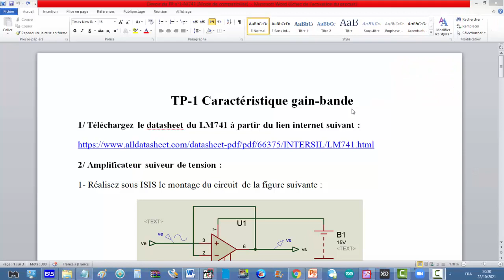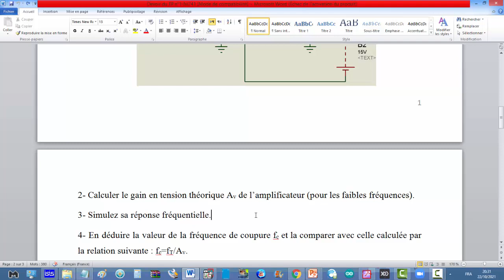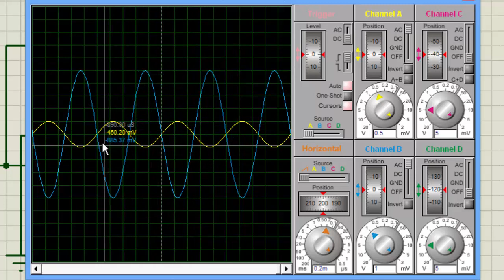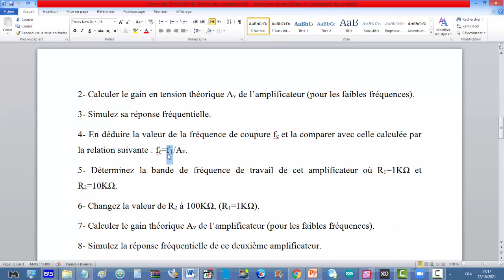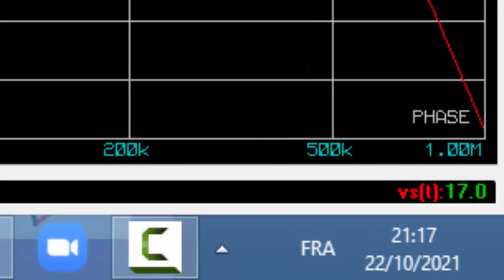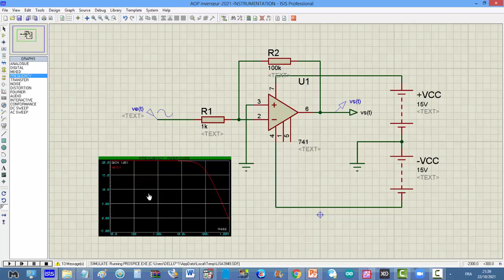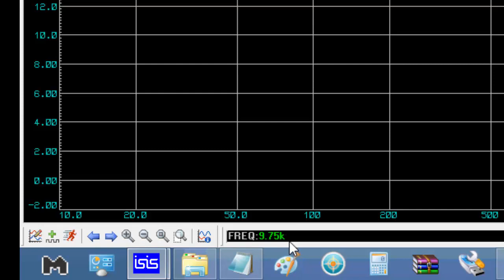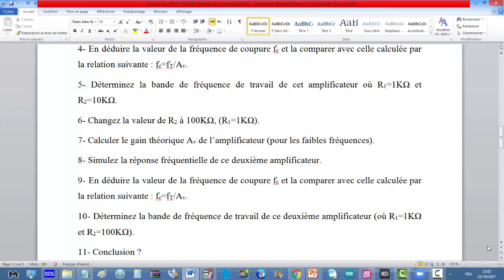INSTRUM-TP-1-suite : Caractéristique gain-bande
Dans cette vidéo, je vais vous montrer comment obtenir la caractéristique gain-bande de l’amplificateur inverseur utilisant par exemple le LM741.